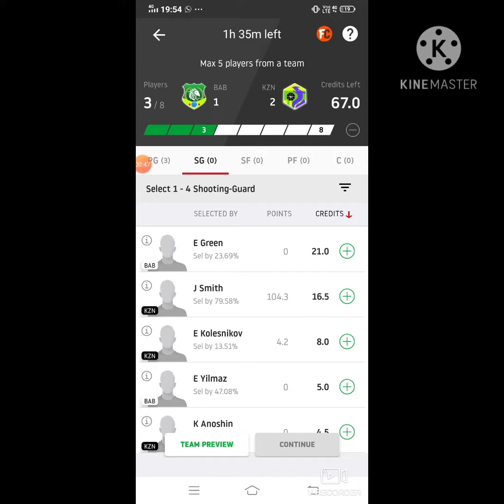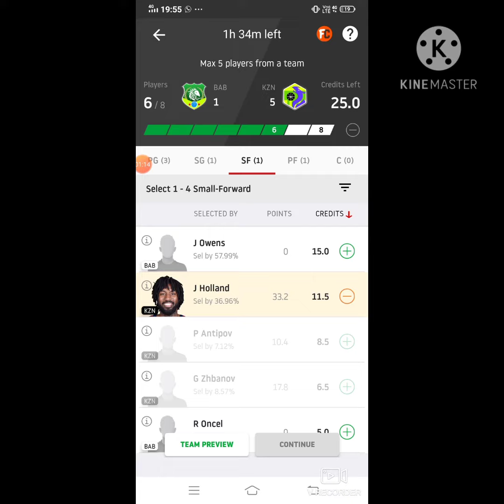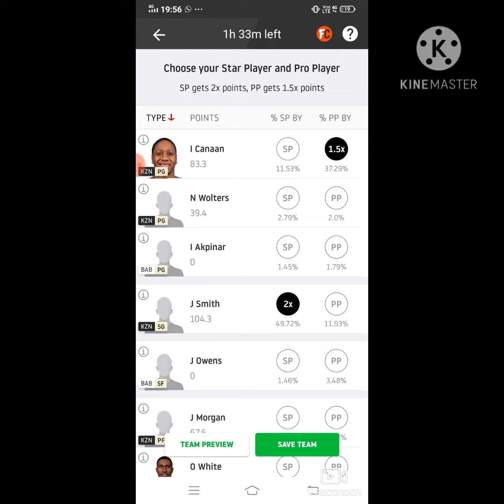BAB vs KZN Dream11 Basketball Match...Bahcesehir Basketbol vs Kazan...Euro Cup...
***Your Quarries***.

BAB vs KZN best playing XI
Grand league team for today's match
BAB vs KZN playing 11
Updates on playing 11 for BAB vs KZN
Latest news on playing 11 of BAB
latest news of playing 11 of KZN
BAB VS KZN best players
 who will win match today
euro cup match player playing today
BAB team squad
BAB vs KZN
BAB vs KZN euro cup match dream 11 team 10nov.2020
Dream 11 team, Today dream 11 team playing 11 team
BAB vs KZN Dream 11 basketball match